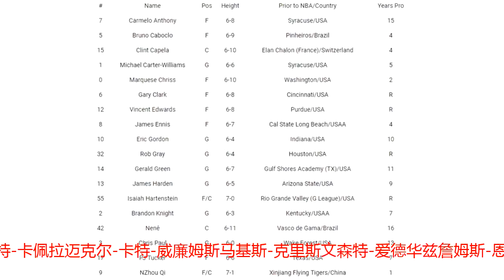火箭新赛季训练营18人名单公布：周琦在列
虎扑9月23日讯 休斯顿火箭队今日在官网公布了球队2018-19赛季的训练营名单（见新闻配图）。具体名单如下：卡梅罗-安东尼布鲁诺-卡博克洛克林特-卡佩拉迈克尔-卡特-威廉姆斯马基斯-克里斯文森特-爱德华兹詹姆斯-恩尼斯埃里克-戈登杰拉德-格林文森特-爱德华兹詹姆斯-哈登以赛亚-哈尔滕施泰因布兰登-奈特内内克里斯-保罗PJ-塔克周琦Gary ClarkRob Gray[vote]507793[/vote][来源 :NBA官网]@hupu.com | 更多体育新闻请访问 虎扑新闻